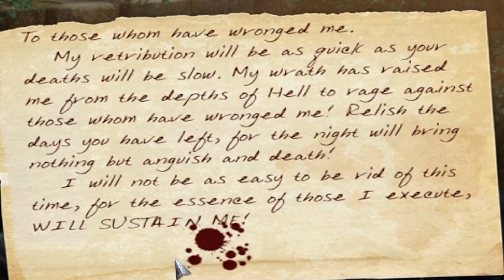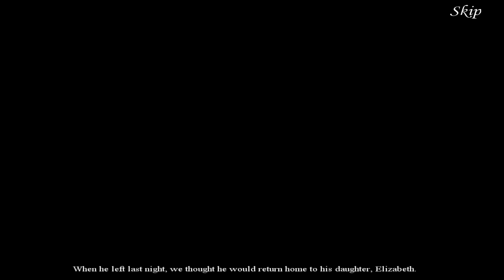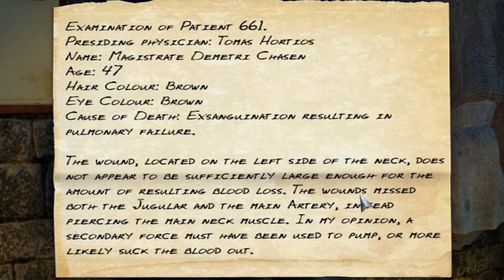Dark Lore Mysteries! Detectives M1 and M2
There's been a murder! Good thing Constable Ducklyn is here! He can solve any case by using his split personalities!